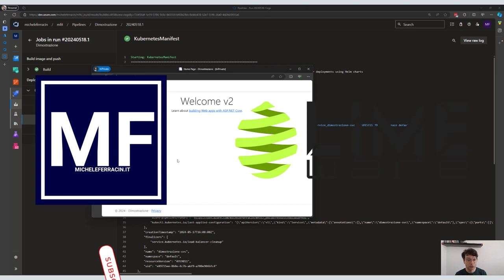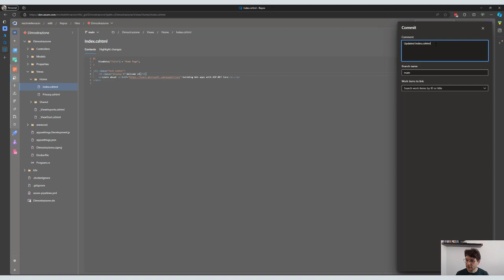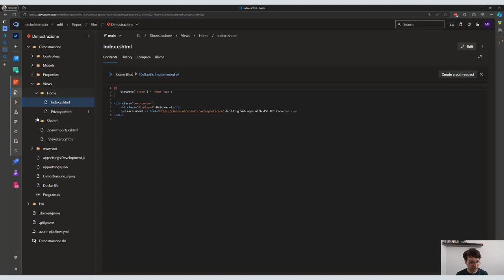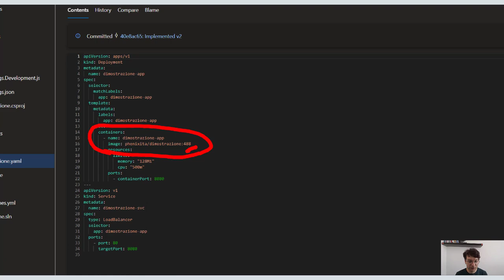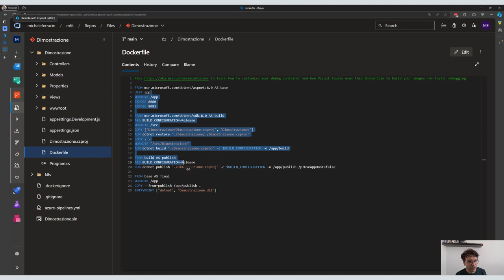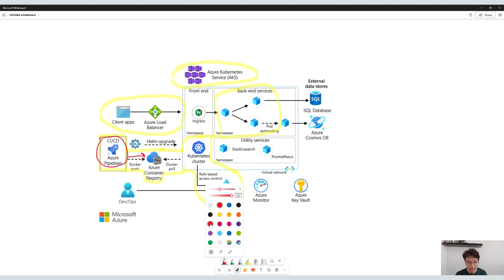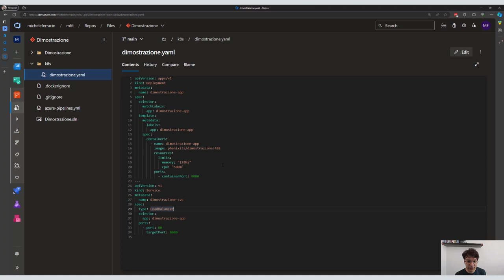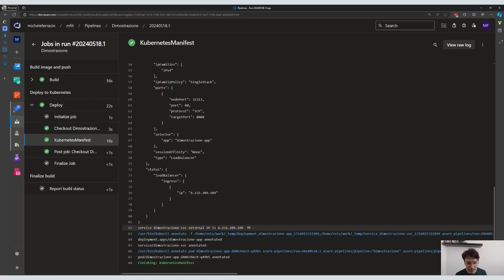Implementazione CI/CD microservizi e applicazioni con Kubernetes in cloud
Come implementare un processo di CI/CD per applicazioni e microservizi per un deployment su Kubernetes in cloud.

Kubernetes è lo standard di riferimento per i workload a microservizi e l'orchestratore più diffuso sul mercato.

In questo episodio viene spiegata una architettura sempreverde per continuous integration e deployment su cluster kubernetes.

In particolare vedrai automatizzati:
- Build e push di una immagine su container registry
- Deployment su cluster kubernetes

Non è una implementazione production ready ma è un buon inizio per capire da che parte iniziare, cosa si può ottenere e quali sono i concetti di base.